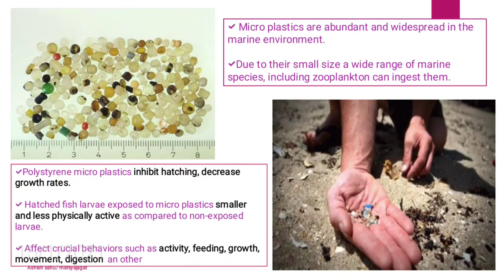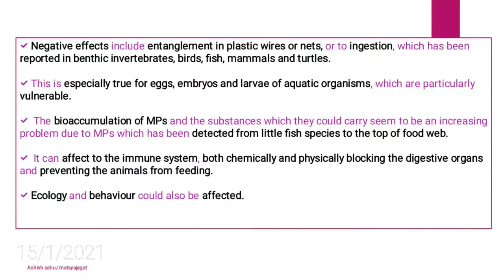Effect of micro plastics on fish eggs and larvae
Studies of the exposure to microplastics in several groups of test organisms such as crustaceans, mollusks and fish, suggest that these small particles may induce physical and chemical toxicity, including genotoxicity, oxidative stress, changes in behavior, reproductive impairment, mortality, population growth rate.

How does Microplastic affect fish?
Experiments show that microplastics damage aquatic creatures, as well as turtles and birds: They block digestive tracts, diminish the urge to eat, and alter feeding behavior, all of which reduce growth and reproductive output. Their stomachs stuffed with plastic, some species starve and die.

Why plastic is bad for fish?

A new study from Lund University in Sweden shows that plastic particles in water may end up inside fish brains. The plastic can cause brain damage, which is the likely cause of behavioural disorders observed in the fish.Sep 15, 2020